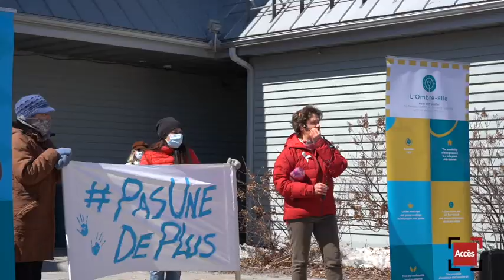VIOLENCE CONJUGALE | Mobilisation à Sainte-Agathe-des-Monts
Vendredi dernier, l’ensemble du Québec s’est mobilisé pour démontrer son indignation face à la violence conjugale et aux féminicides. Dans les Laurentides, une marche pacifique a rassemblé plusieurs dizaines de personnes à Sainte-Agathe-des-Monts. Les slogans « C’est assez » et « Pas une de plus » ornaient les bannières. On rappelle que depuis le début de l’année, huit féminicides sont survenus au Québec.